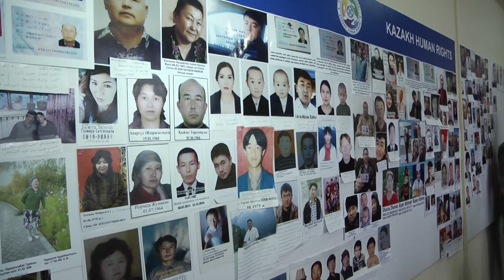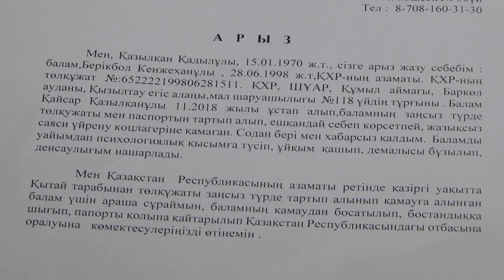"Балам оралса, көрген қиындық бір күнде ұмытылар еді"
Қазылхан Қадылдың жалғыз ұлы «Қытайдан Қазақстанға қайта алмай жүр». Ол Қазақстан билігінен көмек сұрайды.